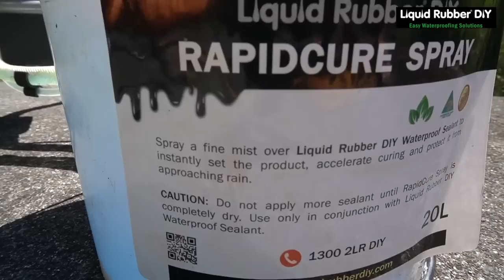Water Tank Waterproofing with Liquid Rubber DIY - Step By Step Instructions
Are you looking for an easy and effective way to waterproof your water tank? Look no further than Liquid Rubber DIY!

In this video, we'll show you the step-by-step process of waterproofing a water tank using our top-of-the-line products. Our Waterproof Sealant, GEO Textile, and rapid cure spray will provide a seamless and long-lasting solution to protect your tank from leaks and water damage.

Our Waterproof Sealant is water-based, non-toxic and easy to apply. It's stretchy and flexible, making it perfect for any surface. No primers are needed and it dries to form a barrier that is resistant to cracking and aging.

Our GEO Textile is a synthetic fabric used to reinforce the waterproofing membrane, providing an extra layer of protection.

Our Rapid Cure Spray is used to speed up the curing time of the sealant, allowing you to use the tank sooner.

All our products are 100% Australian-owned, and you can find them on our

Visit our project tank section to find more information and other products you may need to complete your waterproofing project

Don't let leaks and water damage ruin your water tank. Trust the professionals at Liquid Rubber DIY for all your waterproofing needs. "